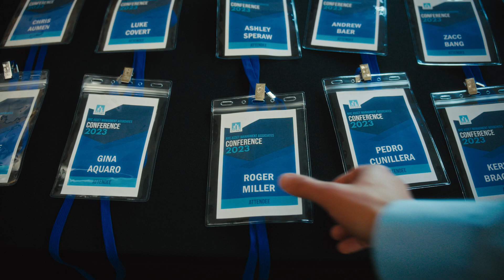Camelback Resort - Business Groups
At Camelback Resort, you can take your meetings and corporate retreats to new heights... literally.